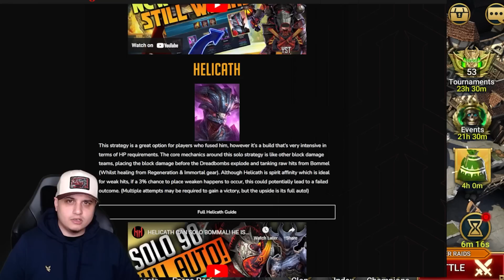🚀 Destroy BOMMAL THE DREADHORN With THESE CHAMPS !! 🚀 Ft @NubRaids | Raid: Shadow legends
➤ Today I join Nub Raids to break down the best champions to take on Bommal The Dreadhorn, an insane boss you will face in rotation 3 of the Doom Tower.

➤ Use Raid stages tool here to find out how to beat Raid content!

Timeline
Intro | 0:00
Best Champs for Bommal | 2:24
Bonus List & Team | 26:03
Final Bommal Talks | 35:29

➤ Bommal The Dreadhorn Raid: Shadow Legends
➤ Bommal Guide Raid: Shadow Legends
➤ Doom Tower Guide Raid: Shadow Legends
➤ Best Champions For Bommal Raid